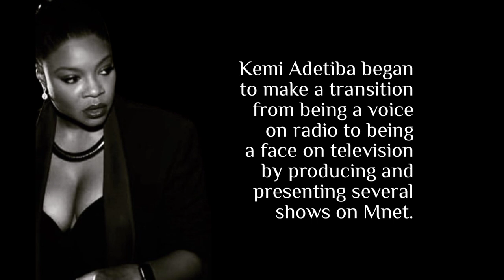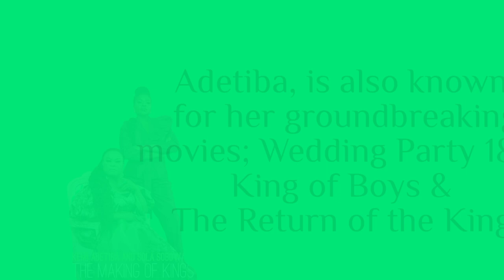wcw Kemi Adetiba ❤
Kemi Adetiba is a Nigerian filmmaker, television director and music video director, whose works have appeared on Channel O, MTV Base, Soundcity TV, BET and Netflix.

Adetiba was Born in Lagos on 8 January 1980, she started her journey into the media as a young child where she headlined two national television commercials for the detergent brand OMO, toeing the path of her father, Dele Adetiba. Her mother is the engineer and actor Mayen Adetiba.

Adetiba holds bachelor's degree in law from the University of Lagos.

Kemi started out professionally as a radio presenter with Rhythm 93.7 FM, where she became the voice behind two nationally syndicated hit shows: Soul’d Out and Sunday at the Seaside.

Kemi Adetiba began to make a transition from being a voice on radio to being a face on television by producing and presenting several shows on Mnet.

which includes Studio 53, Temptation Nigeria which she presented alongside Ikponmwosa Osakioduwa.

Kemi was also a presenter on Soundcity TV and hosted Maltina Dance All for three consecutive seasons.

After years of success being in front of the camera, Adetiba enrolled into the New York Film Academy to learn the ropes about being behind the cameras and today, her bodies of work as a director are spread across the African continent and beyond its borders.

On 8 September 2016, Kemi Adetiba's first feature film The Wedding Party (a Nigerian Rom-com film) premiered opening night, at the Toronto International Film Festival (TIFF), as the opening film of the City-to-City Spotlight.

Some of her works Includes: the music video direction of Waje’s "Onye" which features Tiwa Savage, Olamide's "Anifowose", "Sitting on the Throne" and Bez's R&B single "Say".

Her works have won her several awards, which include Best Female Video for the song "Ekundayo" by TY Bello at the Soundcity TV Music Video Awards, Best Female Video for the song "Today na Today" by Omawumi at the 2010 Nigeria Entertainment Awards.

Adetiba, is also known for her groundbreaking movies,
Wedding Party, King of Boys & The Return of the King.